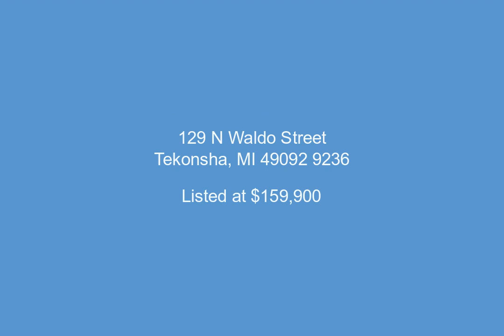129 N Waldo Street, Tekonsha, MI - 23008798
129 N Waldo Street
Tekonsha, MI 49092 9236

2 Bedrooms, 1.0  Bathrooms, $159,900, MLS# 23008798

Fantastic Opportunity to own a great home in Tekonsha Village! This home features 2 bedrooms, a very spacious bathroom and large dining and living room. Brand New Roof, New high efficiency Lennox furnace and Air conditioning installed this year make this home energy efficient for years to come! Don't forget the oversized 2 stall garage! This would make a great workshop!